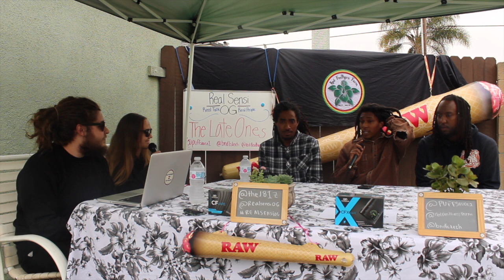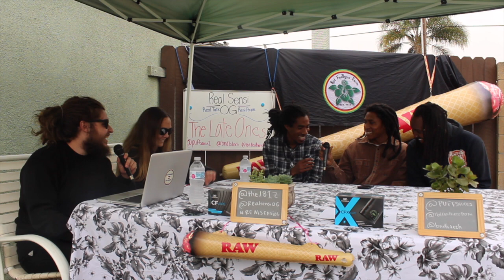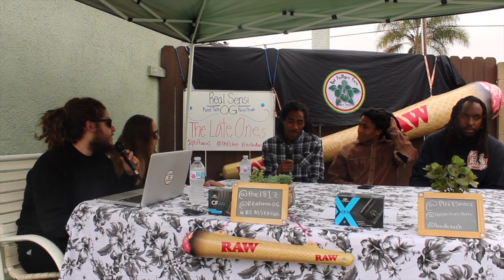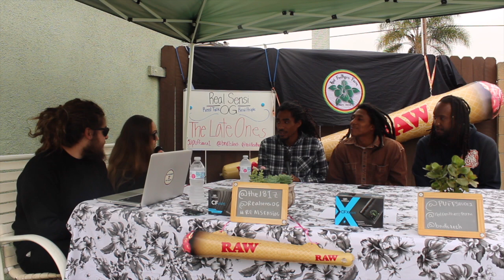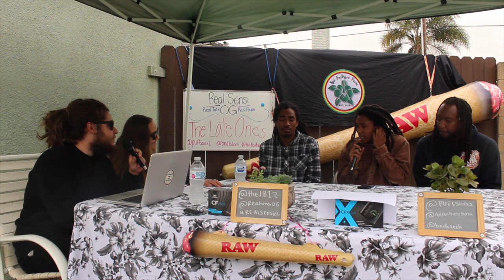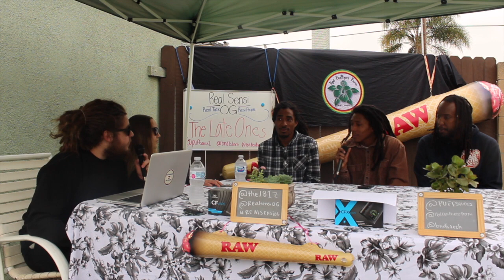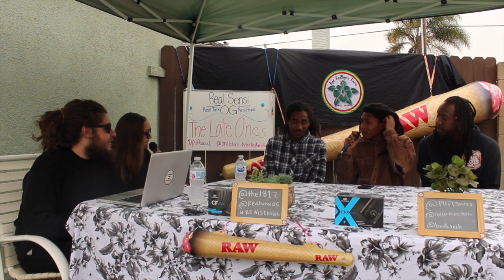The Late Ones Interview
⚠️💯 BRAND NEW INTERVIEW OUT NOW WITH THE LATE ONES!! HIT THE LINK IN OUR BIO TO WATCH IT LIVE!! 💯⚠️ Much love to our bredrens over at The Late Ones for coming down and being apart of the journey! Don't forget to check out their brand new album that just dropped with GYDNCE, "Dub Cave Sessions Vol1 and catch them at One Love coming soon!! These guys were very humble and awesome people and we are stoked to link back up with them soon!! @thel81z BIG UPS!!! 💯

Follow Our Instagram: @realsensiog

Real Sensi Mugs: @baker_custom_tees